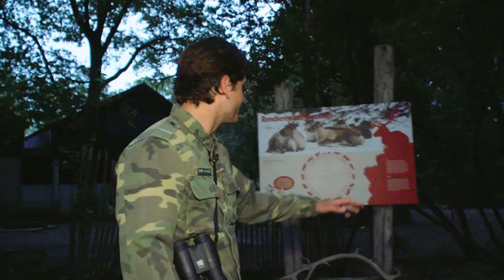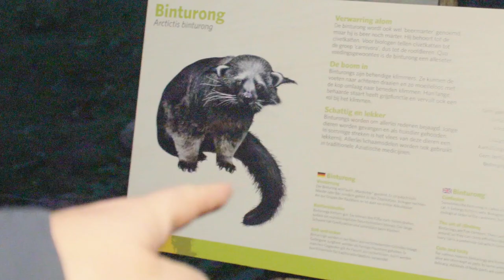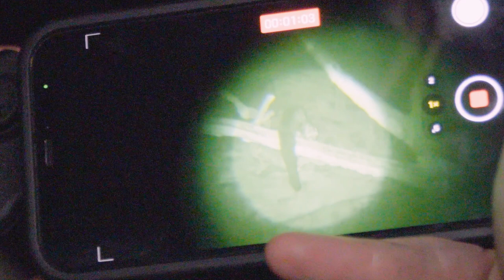In de nacht achter de schermen van de dierentuin! | Nachtbrakers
In de nacht achter de schermen van de dierentuin! Nachtbrakers Floris en Ruben mogen in de laatste aflevering van dit seizoen de binturong naar buiten laten! Dat doen ze midden in de nacht. Uitgerust met nachtkijkers gaan ze de binturong loslaten in zijn verblijf. Dat is nog best wel spannend, zeker wanneer de binturong Floris even wat wat dichterbij wil bekijken.

In de laatste aflevering van seizoen 1 van Nachtbrakers
mogen Floris en Ruben iets heel bijzonders doen. De beermarter, zo wordt een binturong ook wel genoemd, van zijn binnenverblijf naar zijn buitenverblijf laten gaan. Door een schuif te openen kan het nachtactieve dier z'n donkere verblijf in lopen. Dan is het wel even goed zoeken met de nachtkijkers voordat de binturong gevonden is.

Nachtbrakers is een serie waarbij Floris en Ruben overnachten in de dierentuin. Samen gaan ze op onderzoek uit in een donkere verlaten dierentuin. Uitgerust met nachtkijkers, lampen, energiedrink en camouflagepakken sluipen de nachtbrakers rond op zoek naar de spannendste verhalen.